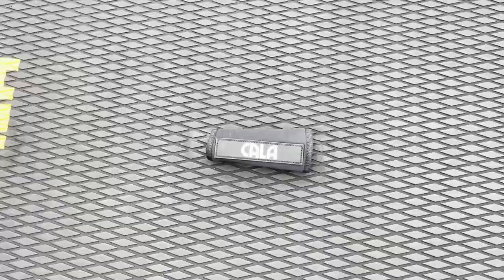Cala Ikatere Test: Das BOB MARLEY SUP für €€€ !?!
Cala Ikatere
►Aktueller Preis

Die Shape des CALA Ikatere mit der spitzen Nose (Boardspitze) und dem gerade geschnittenen Heck macht direkt deutlich, dass es sich um ein Touring-Board handelt. Mit seinen Maßen von 11’6″ x 32″ x 6″ (ca. 350 x 81 x 15 cm) verabschiedet es sich auf den 2. Blick aber gleich wieder vom ausgetretenen Weg des Standards. Das CALA Ikatere ist etwas kürzer und breiter als der Durchschnitt der Touring-Modelle.

Die überdurchschnittliche Breite ist vor allem bei Paddlern mit wenig Vorerfahrung und bei rauen Bedingungen ein großer Vorteil, da die Kippstabilität dadurch sehr solide ausfällt. Die zusätzlichen D-Ringe für einen optionalen Kajak-Sitz und vor allem die 3 abnehmbaren Finnen im Smartlock-System runden die Vielseitigkeit ab, da du jederzeit zwischen Einzelfinne und 2+1 Finnen-Setup wechseln kannst.

Die beiden Gepäcknetze sind optimal für lange Touren mit viel Gepäck und eine Action-Cam Halterung ist immer ein tolles Feature, um seine SUP Abenteuer in Form von Bildern und Videos zu sichern und mit den “Landratten” zu teilen!

Der moderne Board-Aufbau (“Fusion-Dropstitch” + “Double-Layer-Rails”) kombiniert ein niedriges Gesamtgewicht mit sehr guter Steifigkeit und macht das Board robust gegen die Widrigkeiten des Paddel-Alltags. Im Abschnitt “Material und Gewicht” erläutere ich dir alle Details dazu.

Das CALA Ikatere wird mit einem umfangreichen Zubehörpaket geliefert, das aus folgenden Komponenten besteht:

SUP Trolley-Rucksack
Bedienungsanleitung
Doppelhub-Luftpumpe
Carbon-Paddel
Coiled-Leash
3 abnehmbare Finnen
Repairkit inkl. Ventilschlüssel